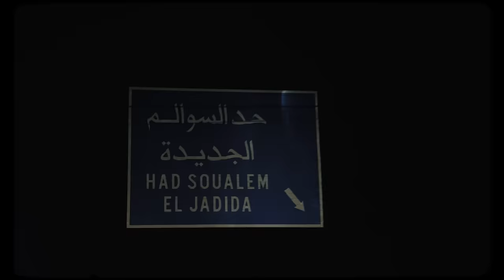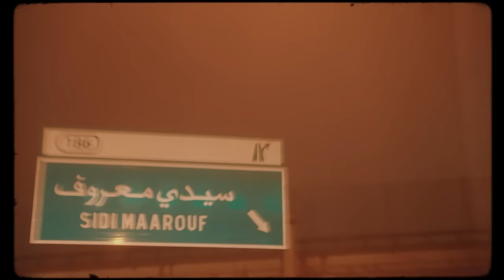Nessbeal - Freestyle 212Africa (Clip Officiel)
Clip réalisé par La Crème Film
Produit par HIGHCELL
Mixé et masterisé par Maxime Bonomo
Label : RSC Music
Distributeur : Addictive Music